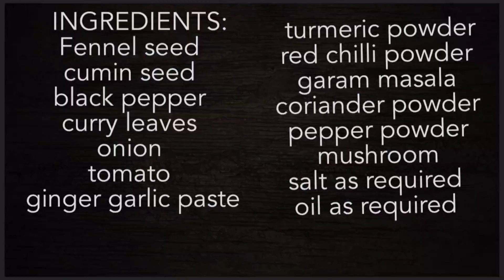mushroom chukka |vegetarian chukka recipe |easy to make |at rk recipe😉